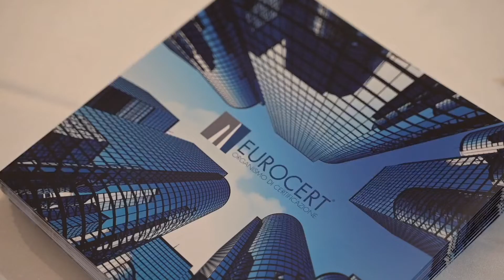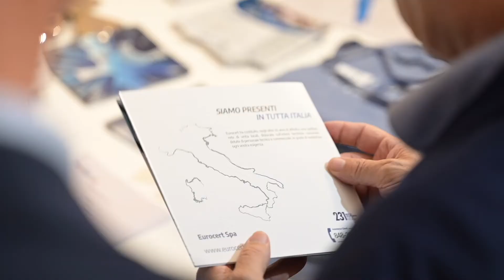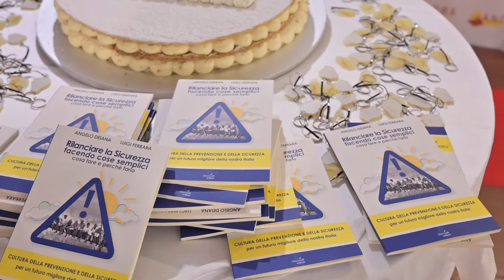Video Convention ANCORS 2022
Video della Convention ANCORS che si è tenuta a Roma il 20 ottobre 2022 nella meravigliosa Villa Dino nella storica via Appia Antica